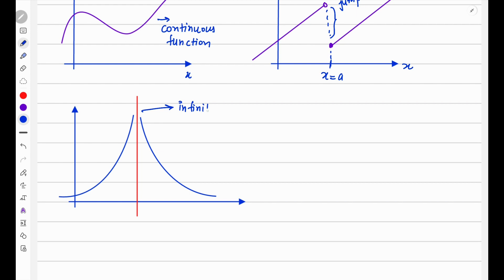Seamless Mathematics: Exploring Limit and Continuity | Grade 12 MCV4U | Lesson 2 (Part 3)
Welcome back, dear learners! In this exciting installment of our Grade 12 Calculus and Vectors (MCV4U) series, we're delving into the seamless connection between Limit and Continuity.

In Part 1, we grasped the significance of limits in calculus and learned valuable techniques to evaluate them. Part 2 took us further with more examples to strengthen our understanding. Now, in Part 3, we unlock the key to a smoother mathematical journey as we explore limit and continuity hand in hand.

Description:
In this captivating video, we bring you Part 3 of Lesson 2, where the magic of mathematics unfolds. Limit and Continuity go hand in hand, and in this lesson, we'll uncover how these concepts are intricately linked.

Continuity is the secret sauce that keeps functions flowing effortlessly. We'll learn how limits play an integral role in determining continuity and how this understanding can help us analyze and predict the behavior of functions.

Our dedicated team at Gifted Academy Tutors has thoughtfully crafted this lesson to make the learning experience seamless and enjoyable. Real-world applications and illustrative examples will accompany us on this mathematical journey.

Whether you're a student preparing for exams or an enthusiast seeking to deepen your math skills, this video is designed for learners of all levels.

Join us now for Lesson 2 (Part 3) - Limit and Continuity: Where Mathematics Meets Continuity!

Let's embark on this transformative mathematical adventure together!

Marcel Onovo,
CEO & Founder, Gifted Academy Tutors